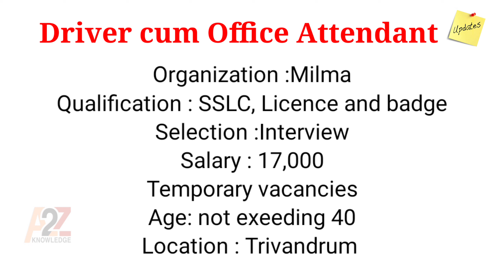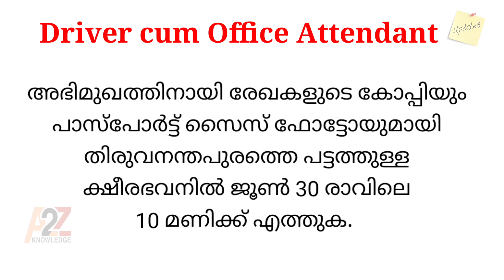Office Attendant driver vacancies in Milma//Salary-17,000/-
online job
Gulf jobs